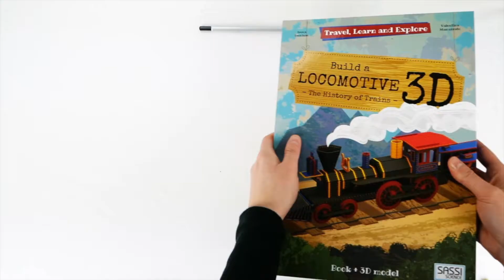Zostroj si 3D lokomotívu a objav všetky úžasné detaily!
Kniha o tom, ako funguje železničná doprava, ako vyzerajú lokomotívy a ako sa vyrábali? Z čoho sa skladá vagón?
BONUS: 3D model, na ktorom uvidíš všetky detaily krásnej lokomotívy.
Zostroj si ju tak, ako vo videu!